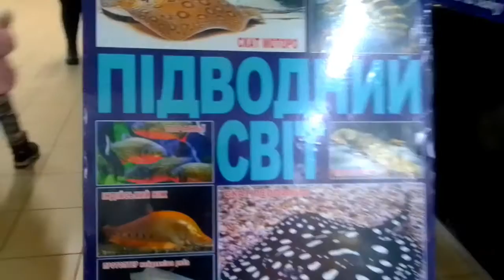Выставка "Подводный мир".